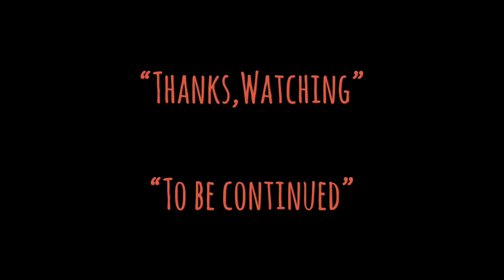| แซมมวลเอลแนะนำหนัง | จับตาย48ชั่วโมง | 48HRS.-1982 | Samuel Action MAN.TH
จับตาย 48 ชั่วโมง
ภาพยนตร์แนว แอ๊กชั่น/อาชญากรรม
จับตาย 48 ชั่วโมง เป็นภาพยนตร์ สัญชาติอเมริกา สร้างขึ้นเมื่อปี ค.ศ. 1982
กำกับโดย วอลเตอร์ ฮิล
นำแสดงโดย นิค โนลเต้, เอ็ดดี้ เมอร์ฟี, แอนเน็ต โอทูล ภาพยนตร์เรื่องนี้มีภาพยนตร์ภาคต่อคือ จับตาย 48 ชั่วโมง ภาค 2
วันที่ออกฉาย: 8 ธันวาคม 2525 (อเมริกา)
ผู้กำกับ: วอลเตอร์ ฮิลล์
ภาคต่อ: จับตาย 48 ชม. ภาค 2

48 Hrs. is a 1982 American buddy cop action comedy film directed by Walter Hill. It is Joel Silver's first film as a film producer. The screenplay was written by Hill, Roger Spottiswoode, Larry Gross and Steven E. de Souza.

The film stars Nick Nolte and Eddie Murphy (in his film debut and Golden Globe Award-nominated role) as a cop and convict, respectively, who team up to catch two cop-killers, Albert Ganz and Billy Bear, played respectively by James Remar and Sonny Landham. The title refers to the amount of time they have to solve the crime.

Though it is predated by Richard Rush's Freebie and the Bean, the film is often credited as being the first in the "buddy cop" genre that included Lethal Weapon, Bad Boys and Rush Hour. A sequel, Another 48 Hrs., was released on June 8, 1990.

Directed by
Walter Hill
Written by
Roger Spottiswoode
Walter Hill
Larry Gross
Steven E. de Souza
Produced by
Lawrence Gordon
Joel Silver
Starring
Nick Nolte
Eddie Murphy
Cinematography
Ric Waite
Edited by
Freeman A. Davies
Mark Warner
Billy Weber
James Horner
Production
company
Lawrence Gordon Productions
Distributed by
Paramount Pictures
Release date
December 8, 1982 (United States)
Running time
96 minutes
Country
United States
Language
English
Budget
$12 million
Box office
$78.9 million